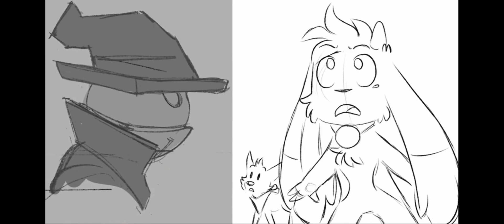I’ve had enough of you theme song